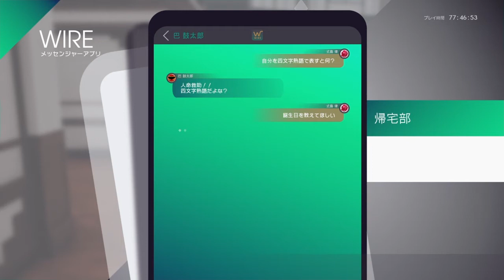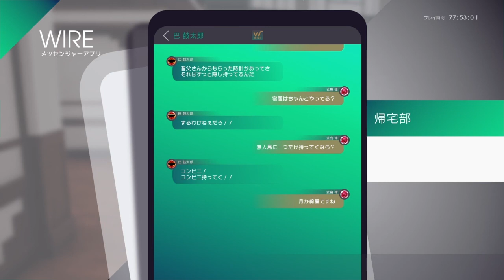カリギュラOD 巴鼓太郎 WIRE会話集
Caligula Overdose/カリギュラ オーバードーズ